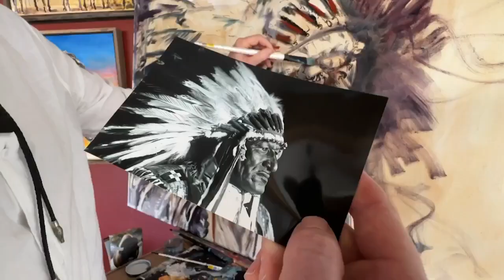From gridiron to galleries: Former Griz receiver Ryan Bagley forging a path as an artist